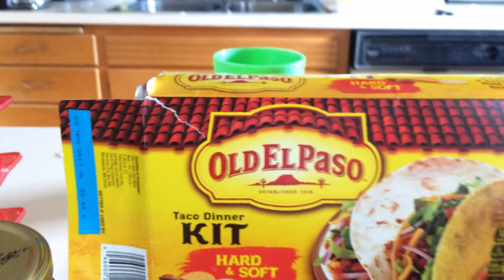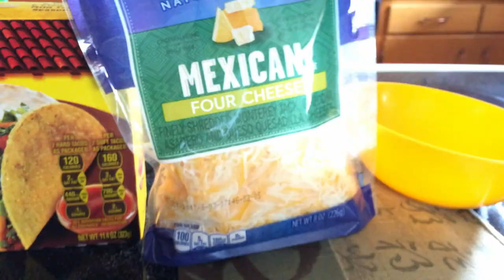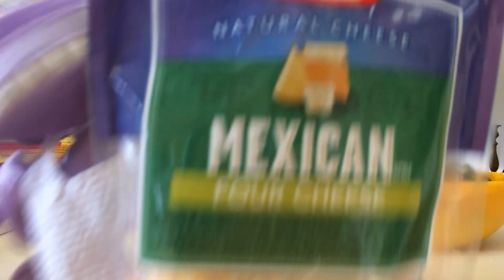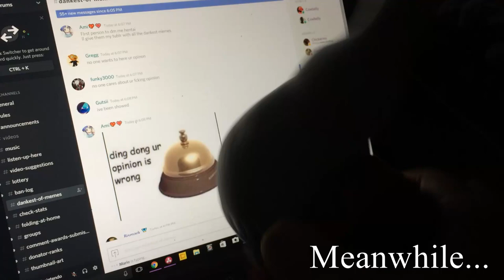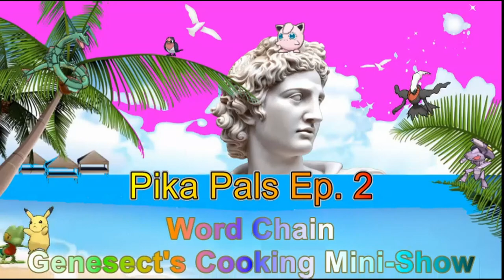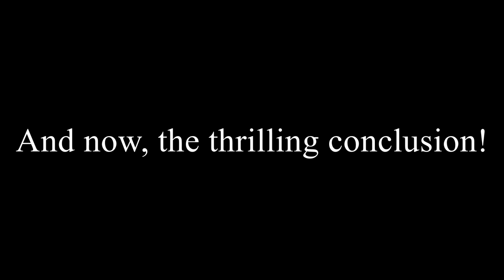Pika Pals Episode 2: Word Chain / Genesect's Cooking Mini-Show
In this 2 Part mini-part episode, Pikachu, Jigglypuff and Genesect are playing a game called Word Chain. It was going fine until Pikachu picks on Genesect, will it end peacefully? In the second part, Genesect shows you how to make his Unova famous dish, Taco Bowls! (With a twist...)